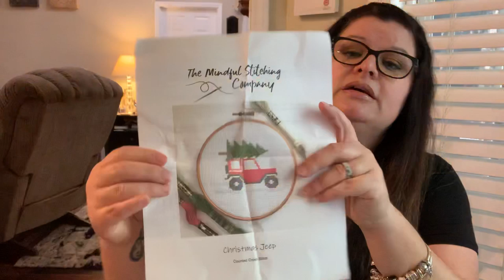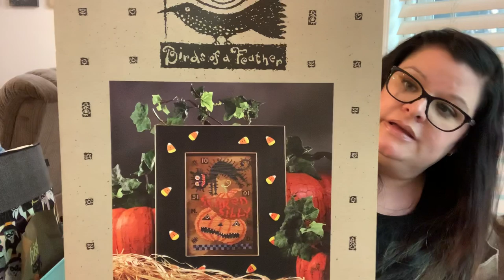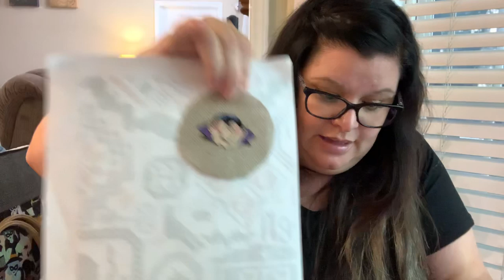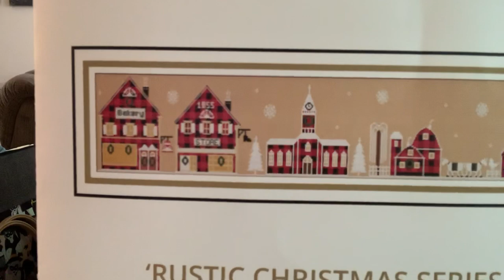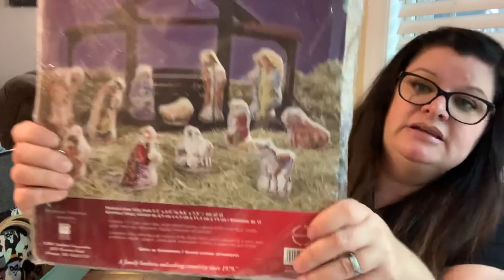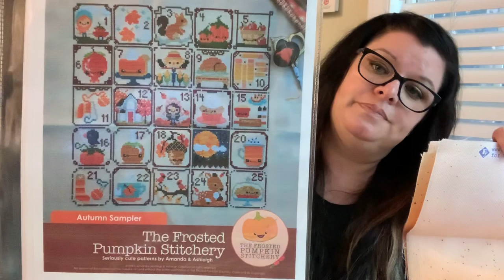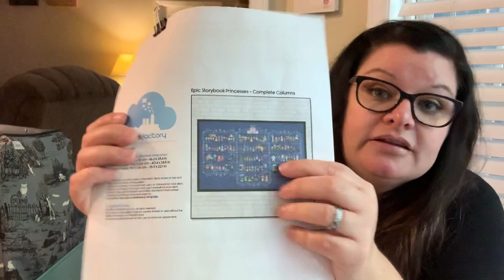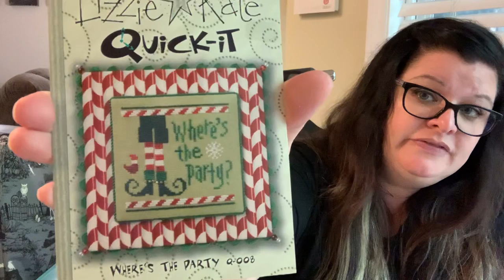Flosstube #7- Disney stitching and a Disney trip!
Sorry for the delay in updating items for the video- I had to go out of town on a work trip. so without further delay:

My friend Jenny is a Disney travel agent and she made all arrangements for our Disney trip:  if you don't know, you don't pay for these services, she is paid through Disney.  I've used Jenny for years and always nice that she updates any reservations I have if discounts come out!!  And you can ask her all your questions!  LOVE using Jenny for my Disney vacations!

She is also on facebook at jennyatlovethemousetravel

Fabric used on christmas jeep is Murky from Picture this plus

My Instagram page is @madebymichellemcgraw

Eek, Boo, Hiss is from Lizzy Kate.  Eek was stitched on 16ct Nutmeg fabric from my stash.  This project was stored in my Halloween Nightmare before Christmas Project bag from etsy:  crinkle woodcrossing

Little Quaker Halloween pattern is free from Fat Quarter Shop.  Visit their site to get your copy of the pattern.  The fabric is from Fabric Flair- whitewash board.  I used my own dmc conversions.

Scared Silly is from Birds of a Feather.  It is stitched on a piece from my stash.  It is stored in my Disney Halloween bag from etsy:  dotdotgoosedesigns

The halloween patterns that i showed stitched are from Dimensions Trick or Treat Tons of Halloween fun #328 pattern. This is an older pattern but may be still available. Thank you to the wonderful viewer who told me the name of the pattern! Thanks Sabine Demler! I knew someone would know! Ya'll are awesome!!!

Lizzie kate Halloween pattern is Fall Crazy.

The halloween silhouettes that I showed stitched are from blackberrylanedesigns- Goblins on Parade- it is available at 123stitch.com

Rust in Peace is from Twin Peak Primitives

Rustic Christmas Series Pladville is from Twin Peak Primitives

Favole pattern from Sara- I got it on 123stitch.com

Kringle and Woolard is from Plum Street Samplers.  Fabric is from fabric Flair

Pair of Pilgrims is from Lizzy Kate- fabric is from Fabric Flair

JanLynn Kit is Nativity.  This is an old kit might be still available from retailers.

A Very Merry Christmas Town is from The Frosted Pumpkin Stitchery

Autum Sampler is from The Frosted Pumpkin Stitchery - using Speckled Hen from Fabric Flair.

Mysterious Map Sal is from Ink Circles.

Nutcracker Parade is from The Frosted Pumpkin Stitchery